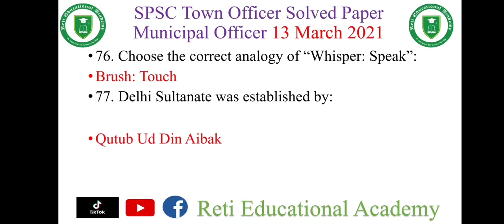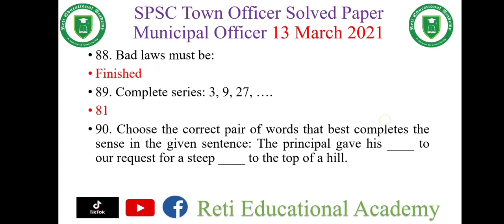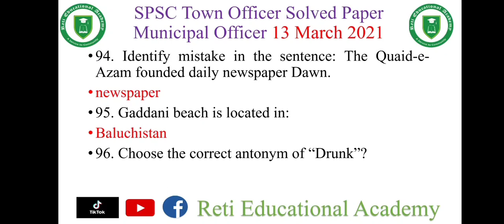SPSC Town Officer Municipal Officer Preparation | SPSC Past Papers of Municipal Officer Town Officer